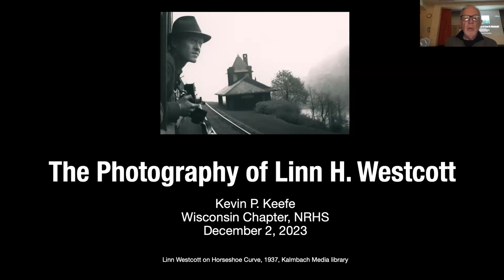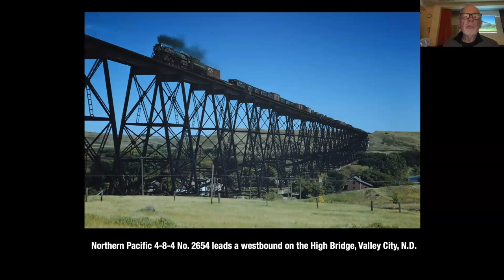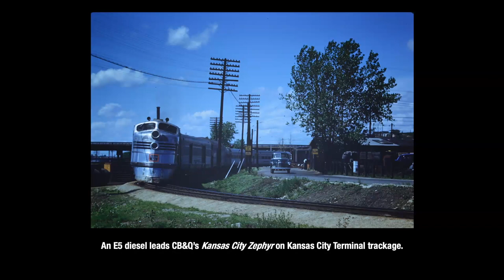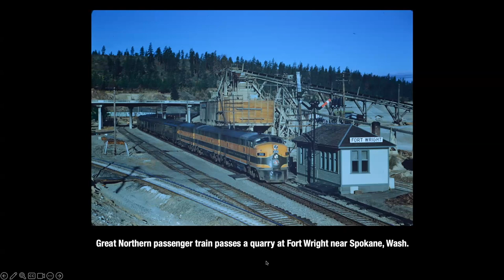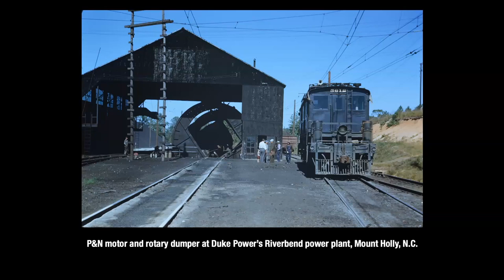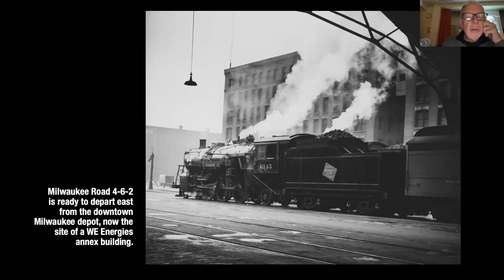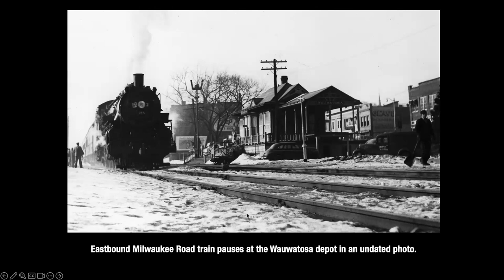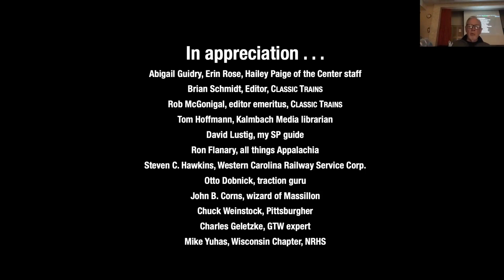Railroad Photography of Linn Westcott - Wisconsin NRHS Dec 23 meeting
This is the December 1, 2023 meeting of the Wisconsin Chapter of the National Railway Historical Society.

Kevin P. Keefe presents "The Railroad Photography of Linn H. Westcott." Mr. Westcott was chiefly known as the editor of Model Railroader magazine in the 1960s and 70s. He was also a pioneering railroad photographer, and in this program, Mr. Keefe presents notable examples of Mr. Westcott's photos.

Wisconsin Chapter of NRHS meets the first Friday of most months in Fox Point, Wisconsin. Our programs feature presentations on all aspects of railroading, from historical to current-day. This video is a recording of a meeting program.